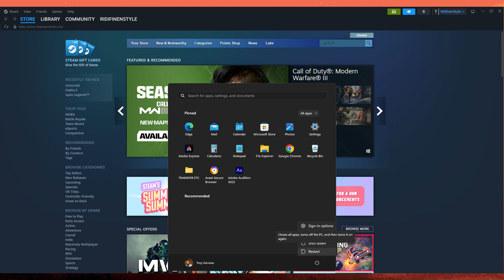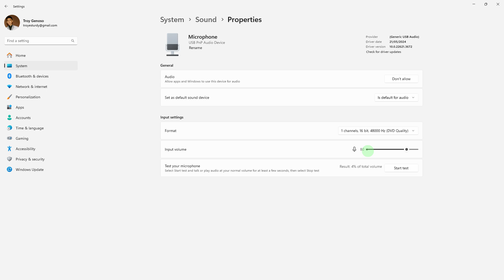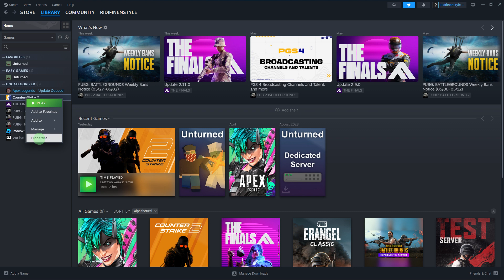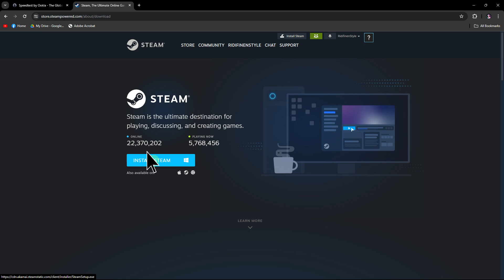How To Fix Steam Voice Chat Not Working (Step-by-Step Guide)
In this tutorial, you will see how to fix Steam voice chat not working. Use the method I show in the video to get your voice chat working in Steam again quickly.